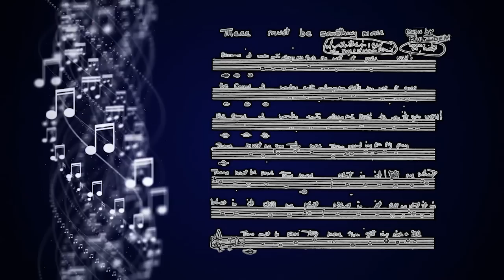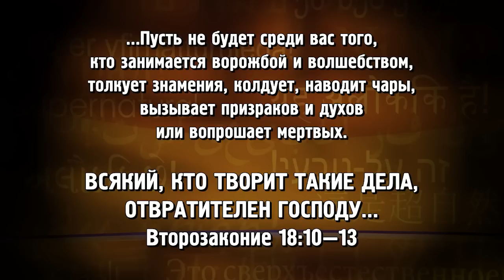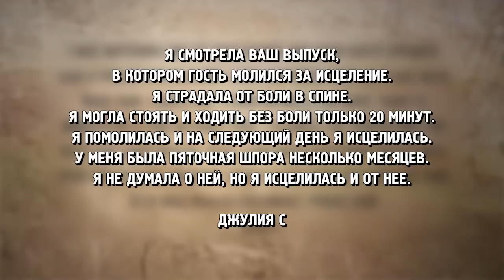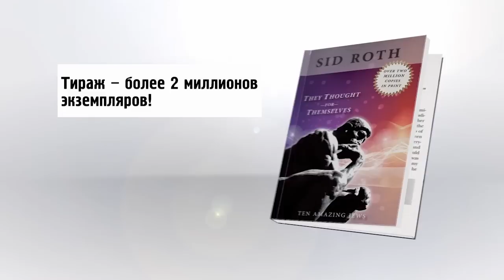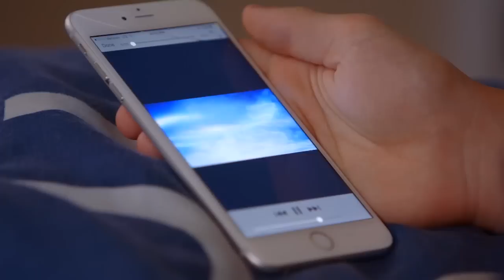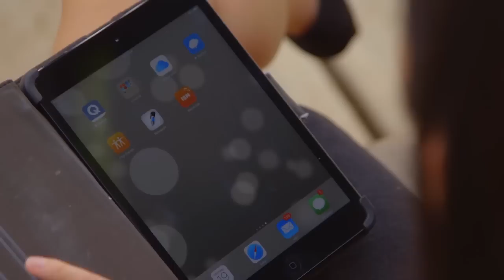Я БЫЛ ОДЕРЖИМ! «Это сверхъестественно!»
Этот выпуск будет поистине интересным! «Почему же?», – спросите вы. Да потому, что Сид Рот уступил свое место ведущего служителю Ларри Спарксу, который поговорил с гостем программы Сидом о том, как появилось всемирно известное телешоу «Это сверхъестественно», и как произошло, что еврей, исповедующий иудаизм, пришел к познанию Иисуса Христа.

«Это был тупик. Я спустился на самое дно, собственноручно разрушил свою жизнь, и теперь злой дух живет во мне», – делится Сид Рот.

Откровенными историями о своей молодости, образовании, семье, одержимости дьявольскими силами, о том, как стал учеником Иисуса Христа, с чего началась карьера ведущего, а также о том, как удалось получить крупную телевизионную сеть с потенциальной зрительской аудиторией в полмиллиарда человек, Сид Рот рассказал в этом выпуске, не пропустите!